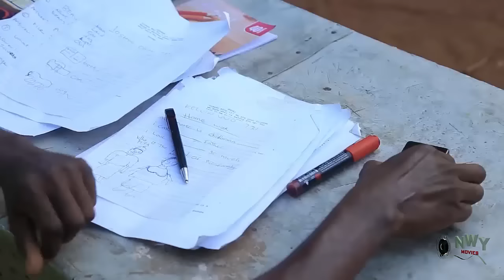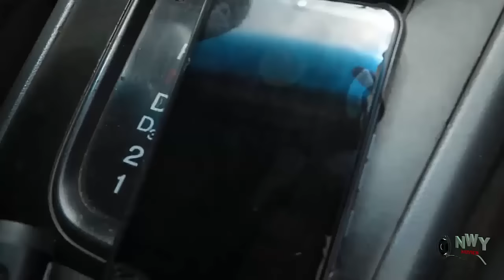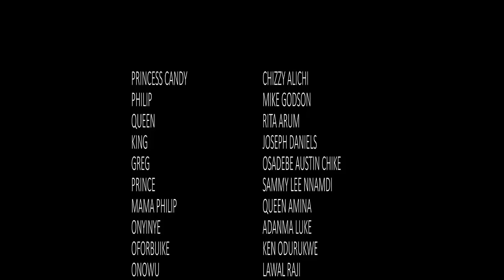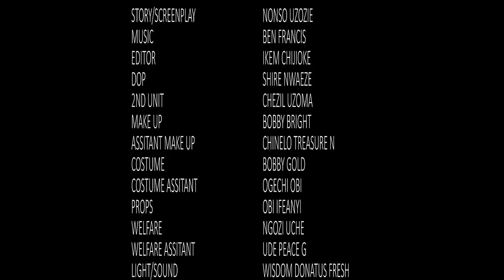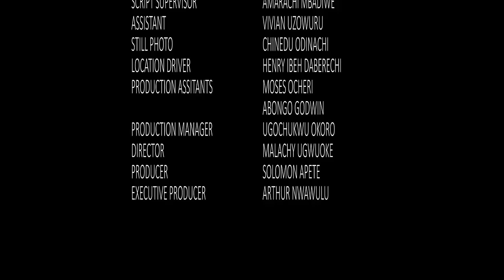This Movie Of Chizzy Alichi Will Teach Ladies A Great Lesson - 2024 Latest Nigerian Nollywood Movie